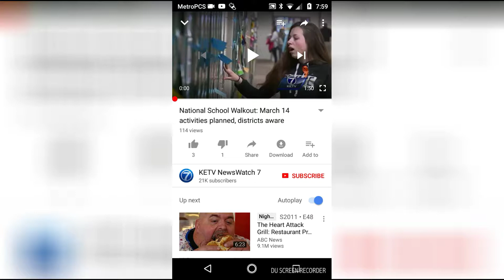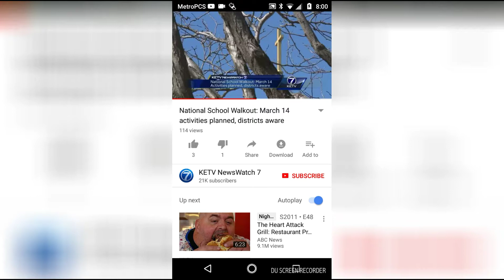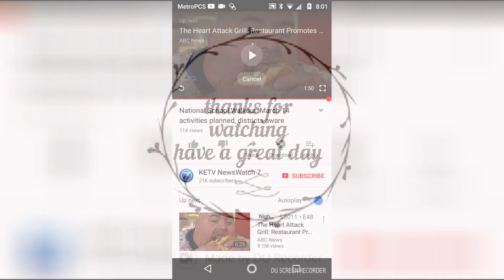School walk out video